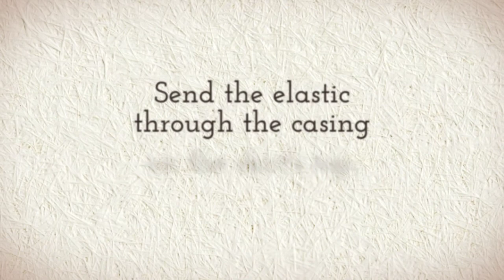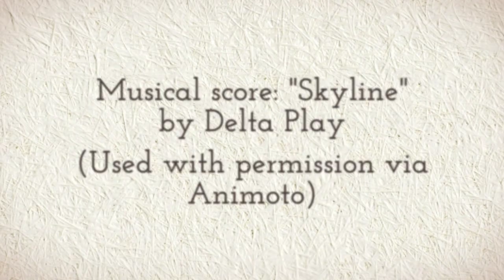Free Doll Clothes Patterns: 28 Inch Barbie Pleated Skirt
Visit ChellyWood.com for free, printable sewing patterns including those shown in this video:

If you want to learn how to download and print my free sewing patterns using Google Docs, please watch this video

If you want to learn how to download and print my free sewing patterns using Microsoft Word, please watch this video:

Please show your appreciation for my free printable sewing patterns and tutorials by sharing this video on social media. Thanks!